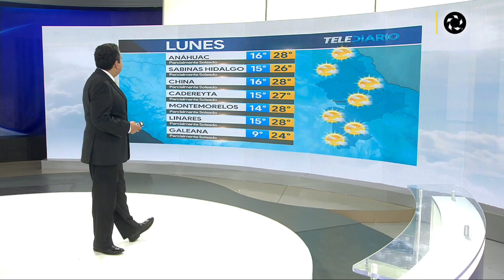Pronóstico del Tiempo para el lunes 04 de noviembre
Programación
Lunes a viernes:
Telediario Matutino de 05:00- 10:00
Telediario Mediodía de 12:00-14:30
Telediario Nocturno de 19:00- 21:00